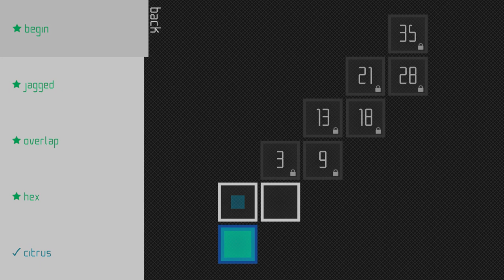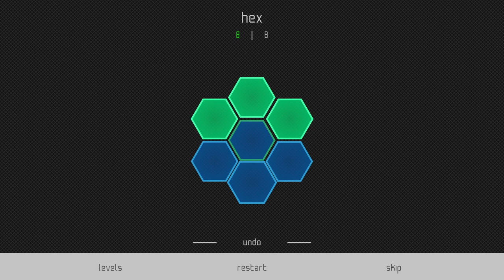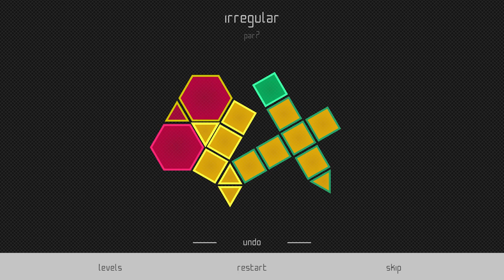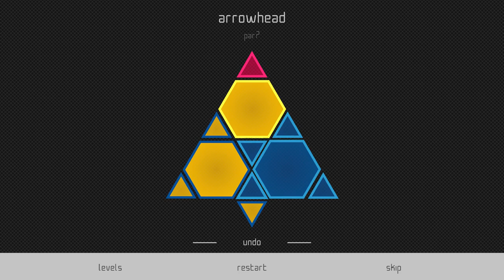ABSTRACT PUZZLES!!!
A simple abstract puzzle game
Where To buy?

Title: Adjacency
Genre: Casual, Indie
Developer: sleepy macaw
Publisher: sleepy macaw
Release Date: Jun 9, 2017

NOTE TO DEVELOPERS
If you want your game showcased on the channel, check the discription of our Youtube page for a contact email! Whether you are new to developing games or have made many we'll check your game out!!!